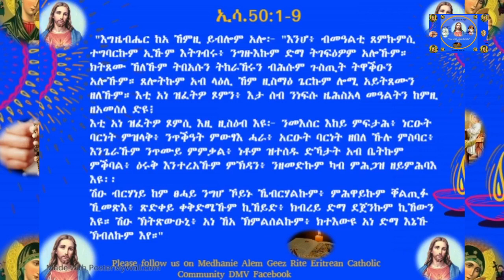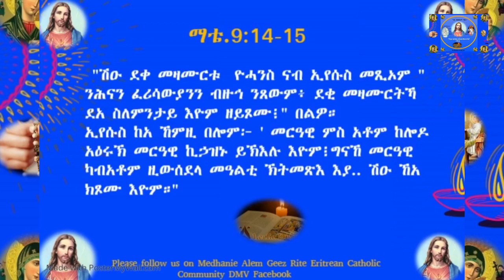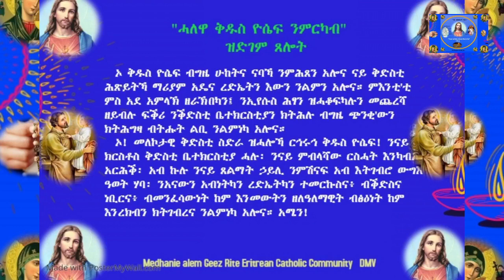19 የካቲት 2021 - “ መርዓዊ ምስ አቶም ከሎዶ ኣዕሩኽ መርዓዊ ኪኃዝኑ ይኽእሉ ኢዮም፧ ማቴ.9:14-15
Daily Prayer and Reflection